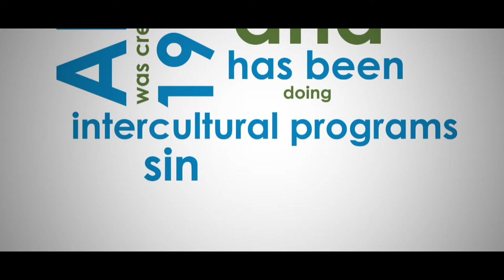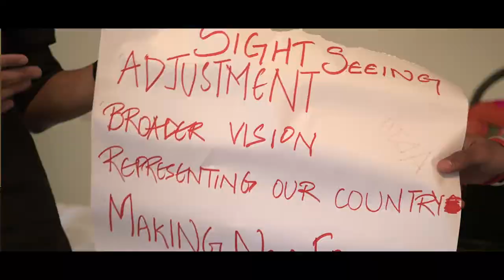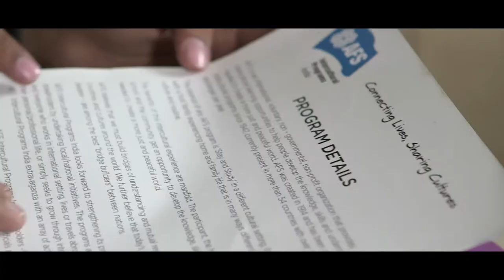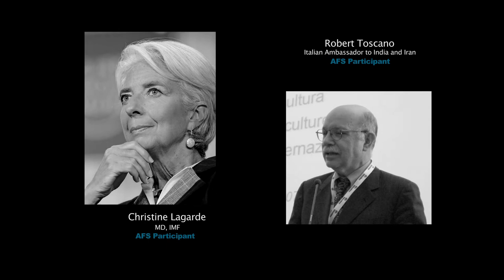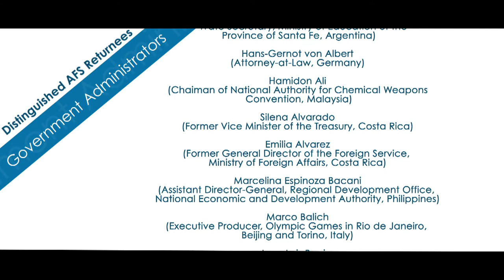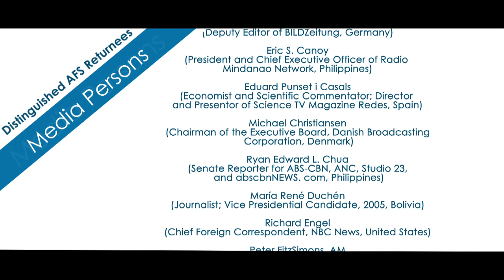An Introduction to AFS Intercultural Programs India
AFS is an international, voluntary, non - governmental, non-profit organization that provides intercultural learning opportunities to help people develop the knowledge, skills and understanding needed to create a more just and peaceful world.